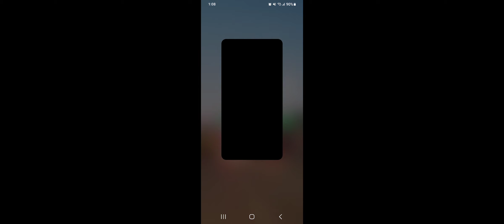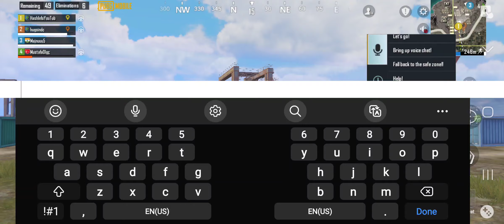wowinfo gaming viral (1)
Wild Video's